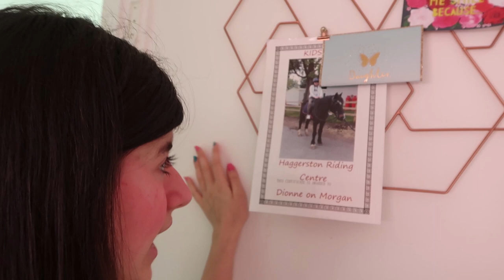CLEANING OUT MY ENTIRE CLOSET FOR 2020 * satisfying *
Hi all beautiful dazzlers welcome back to another video.
In today's video i try all my clothing that's in my closet.